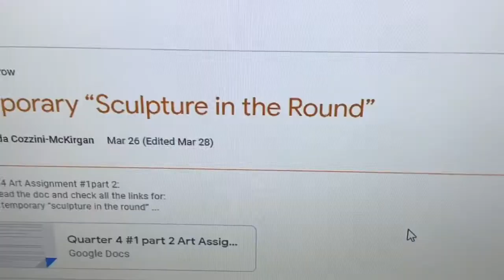My art (Description)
You like, me art?
Sorry I haven’t been able to post as much as I wanted to. You know the whole coved 19 incident right, well yeah school is making use the internet so I need the internet for school so yeah. I will try to post an animal crossing video tonight but yeah sorry.
I will be back soon ok seeya!!!